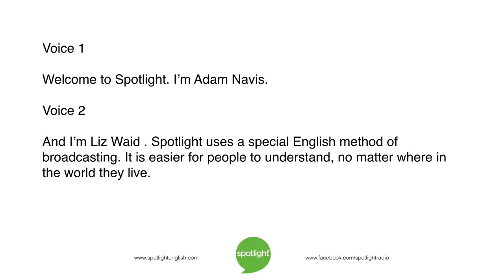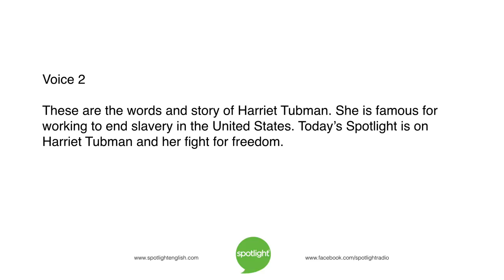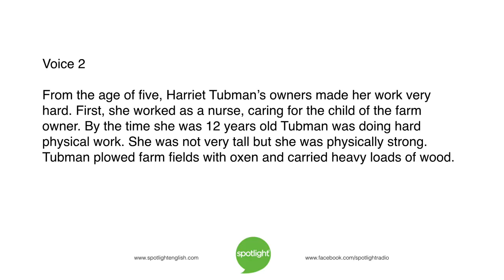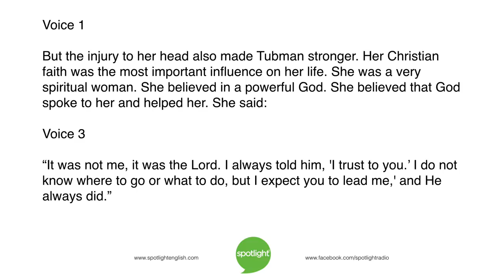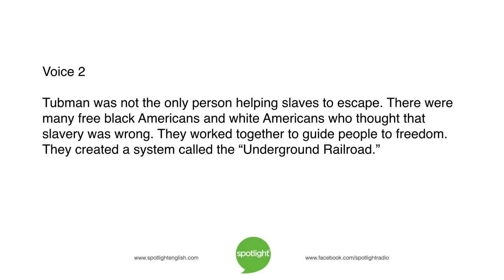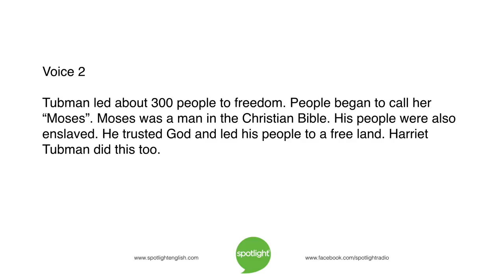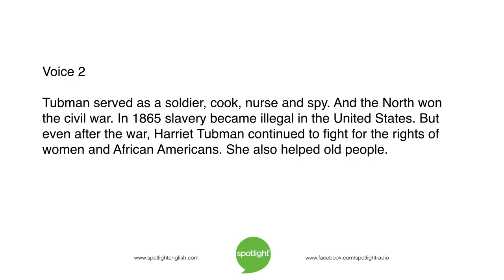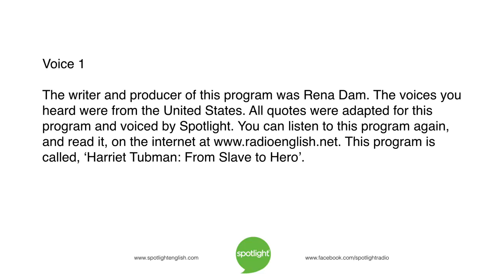Harriet Tubman: From Slave to Hero | practice English with Spotlight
Liz Waid and Adam Navis tell the story of Harriet Tubman and her fight for freedom. She is famous for working to end slavery in the United States.